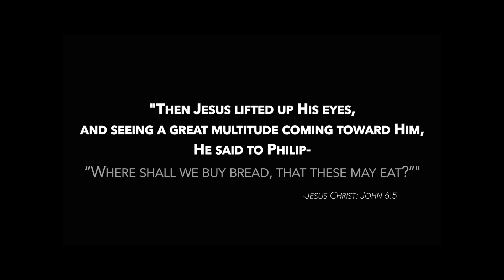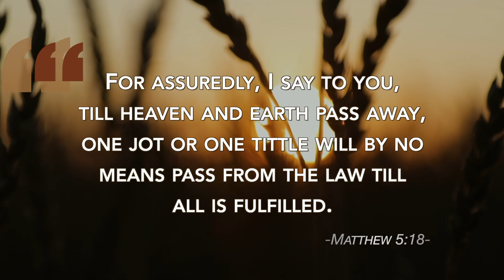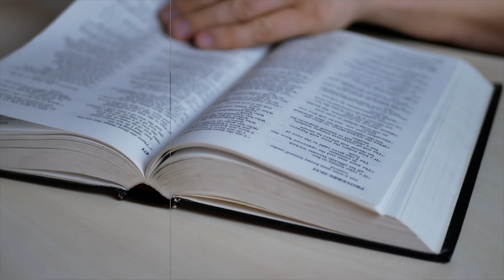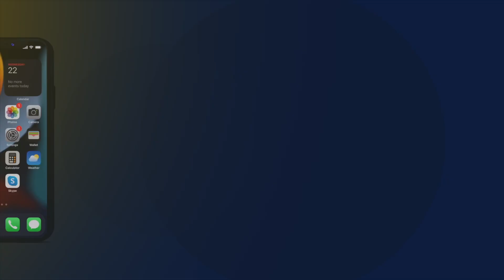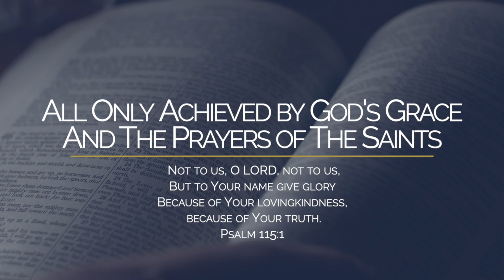The Jewish Calendar - Jacob Prasch